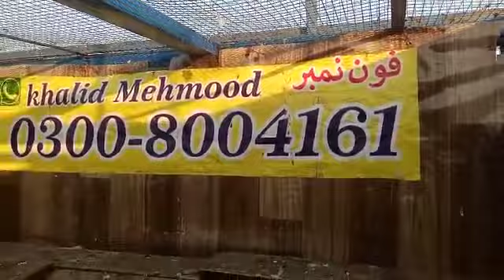3 جوڑے گولڈن اور قصوری مناسب قیمت انڈے بچوں کی گرنٹی جوڑے لگے ھوئے ھین 03008004161 استاد خالد لاھور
Royal Teddy
teddi Royal
teddi pair for sale
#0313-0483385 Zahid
Ali valy breedar jory
khawaja mujeeb Ahmad
kabootar bazi
teddy kabootar eyes
ch sakhi ke teddy kabootar